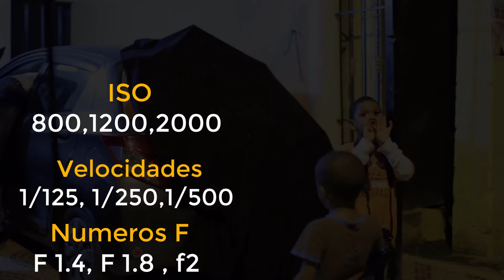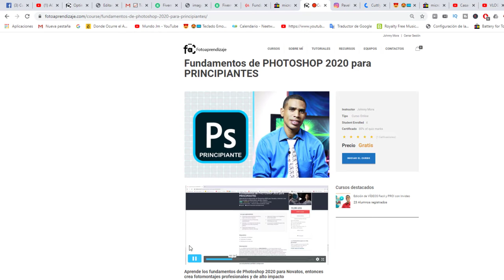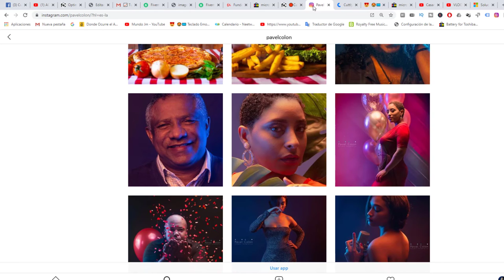😮Foto WOW ( no aburrida) Consejos para Iluminar con 🌈COLOR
En este vídeo te explico como hacer una 😮Foto WOW ( no aburrida) son Consejos super fáciles  para Iluminar con 🌈COLOR usando recursos caseros como un globo o una laminada plástica que puedes comprar en cualquier libreria.

🔴Curso GRATIS DE PHOTOSHOP. solo los primeros 100 estudiantes

Canal de Pavel Colon( un Maestro en iluminar con color)

Conoce más de nosotros :
👉🏻 Instagram @fotoaprendizaje ( Las mejores fotos en solo Instragram)